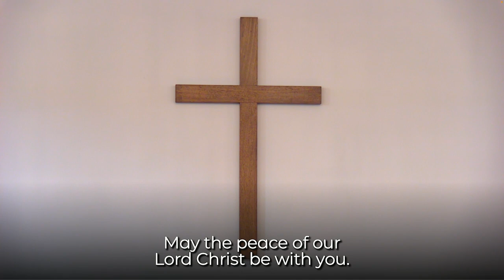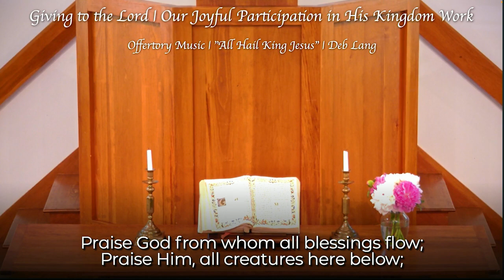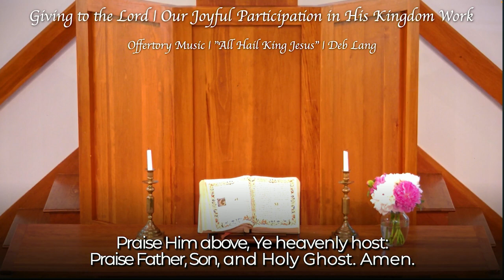2024 5 26 Trinity Church, Congregational of Bolton MA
Worship Songs: “My Troubled Soul”, “Ancient of Days”
Sermon: The Kingdom of God | Josh Stoltzfus

Songs of Consecration: “Dawning Light of Our Salvation”, “There is No Higher Name”